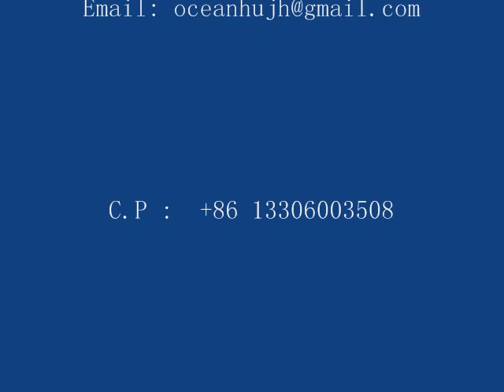seat belt sewing machine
this machine can sew every kinds of thick  seat belt